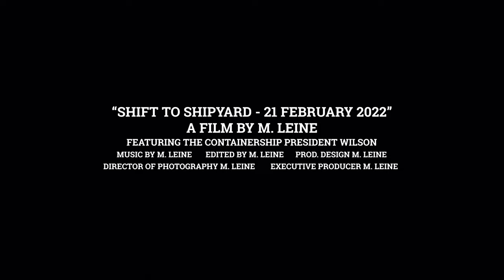Containership Transit to Changxing Shipyard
Containership President Wilson inbound Nancao Channel (south channel) of the Yangtze River to Changxing Shipyard, Shanghai, China.